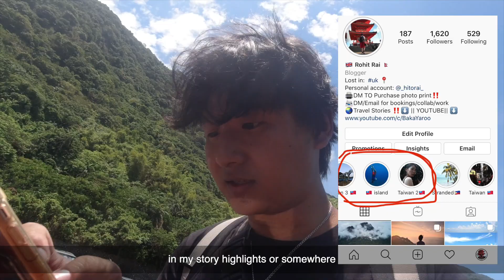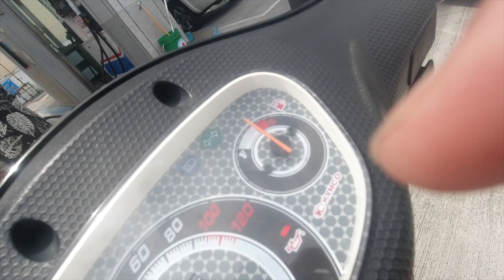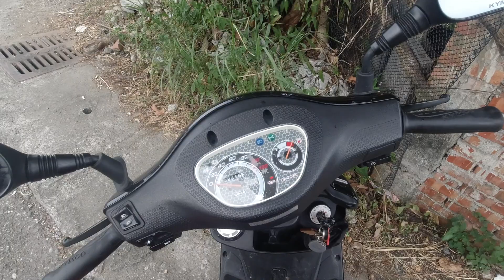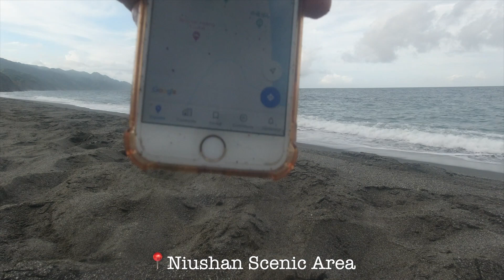EPIC black sand beach -Taiwan Road Trip || PART 2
My final few days of my 2years backpacking!
I went to the east coast of Taiwan where I discovered a Hidden gems!